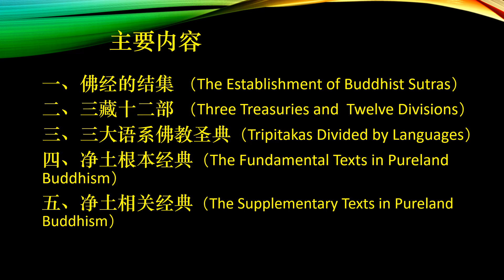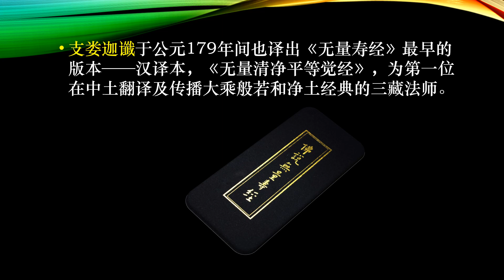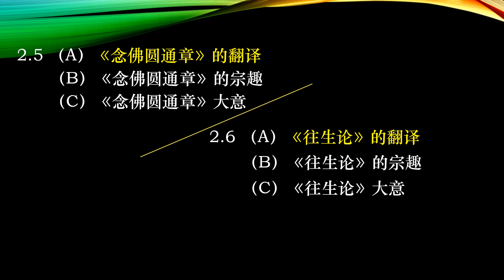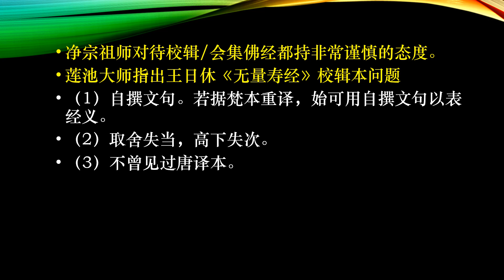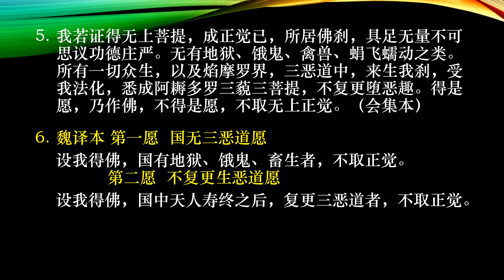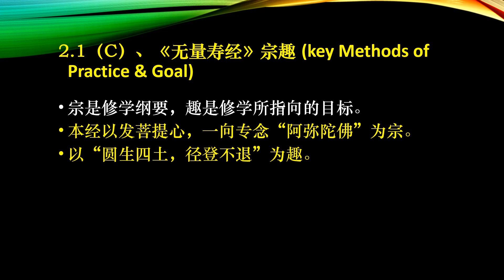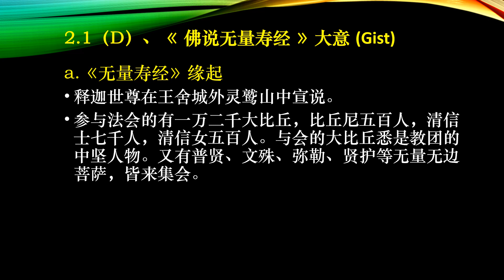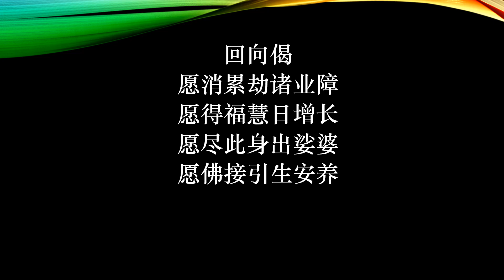03.12.22 净土宝典（2）